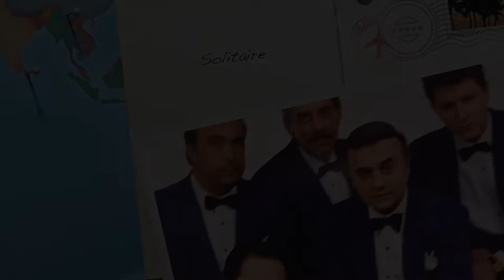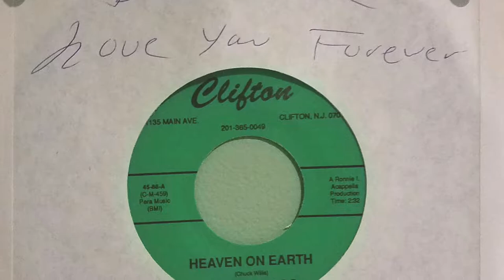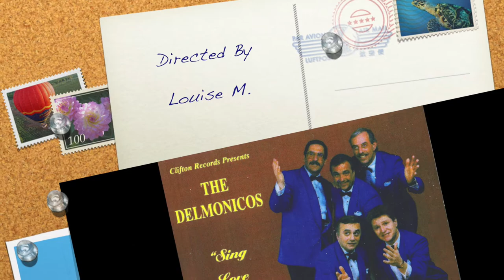Solitaire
The Delmonicos "Sings Love Ballads" - Best in Doo-Wop